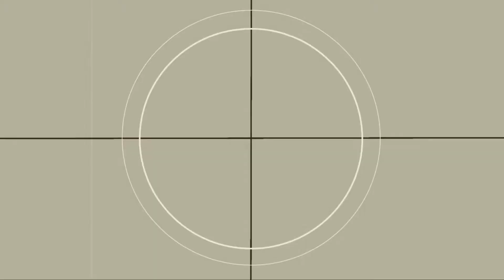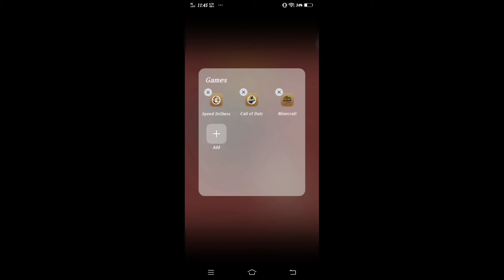Dragon Raja Meme Compilation Part 5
It's been 2months since part 4
and now part 5 ish here UwU

sorry for the earrape, I luv Earrape